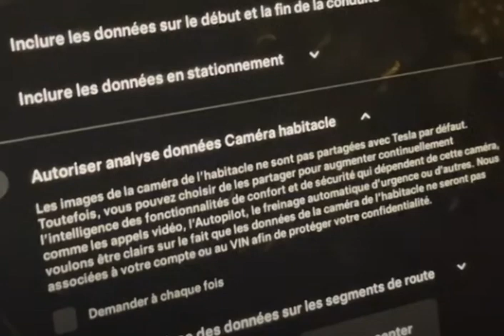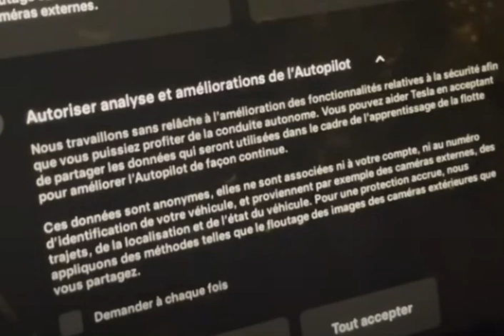Blocage autopilot : désactiver le partage des infos vers Tesla, la solution miracle ?